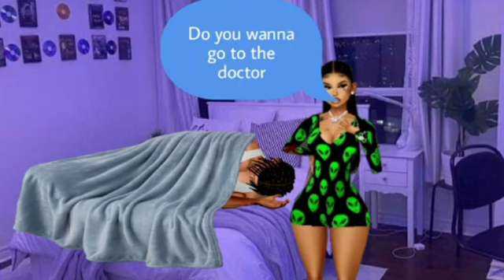Puppy Love👶🏼❤👶🏽Episode 6